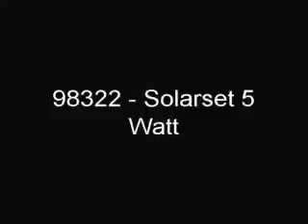Montagevideo Solarset 5 Watt - Artikel 98322 - Tutorial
Hallo in diesem Video zeigen wir Ihnen wie Sie ein 5 Watt Solarset in weniger als 3 Minuten zusammenbauen und in Betrieb nehmen!

➥ Über eine Positive Bewertung und ein Like würden wir uns natürlich sehr freuen!